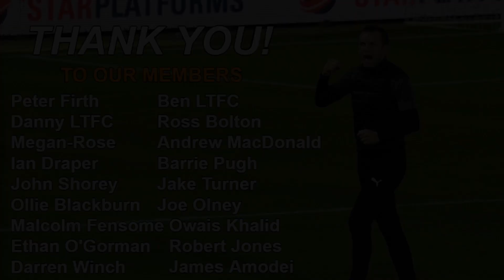Match Reaction Middlesbrough vs Luton Town - Championship 20/21 - PENALTY DRAMA!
Here are my thoughts on the 1-0 defeat to Middlesbrough.